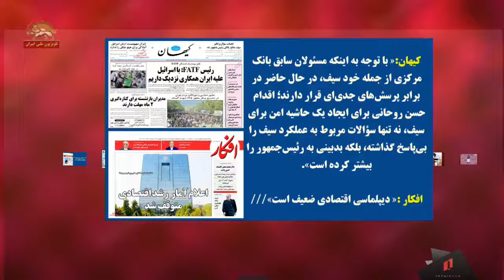ایران:عناوین روزنامه‌ها -رفتن یا نرفتن روحانی به سازمان ملل-بحرانهای اجتماعی-وضعیت ایران در سوریه